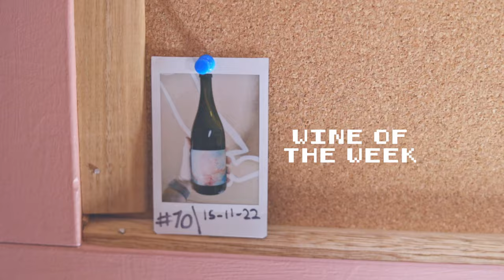Is CHAMPAGNE Better? Sparkling Wine Special | Blind Wine Reviews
On this episode of Blind Wine Reviews the fellas are dropped into an incredible line-up of Sparkling Wines perfect for this holiday season!

Want To Send In Some Wine For Review? (Our Address) :
24 Victoria St, Gumeracha SA 5233

TIMESTAMPS
00:00 - Introduction!
01:14 - Wine #1: Palmetto Blanc de Blanc NV
02:45 - Wine #2: Egly-Ouriet Les Prémices NV
04:27 - Wine #3: Daosa Natural Reserve (4th Release) NV
05:52 - Wine #4: David Spillare L1 Sparkling Garganega 2019
07:12 - Wine #5: Emmalene Sparkling Pinot Noir 2022
09:00 - Wine #6: Barringwood Classic Cuvee Pinot Noir/Chardonnay/Pinot Meurnier 2017
10:51 - Group Chat!
20:09 - Wine Of The Week!

BUY THE WINES:
Wine #1 - Palmetto Blanc de Blanc NV